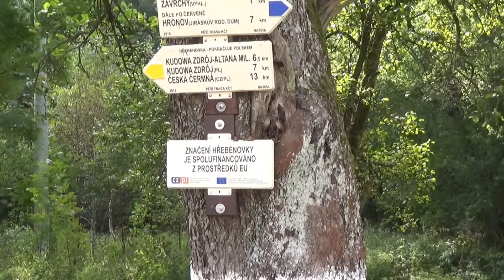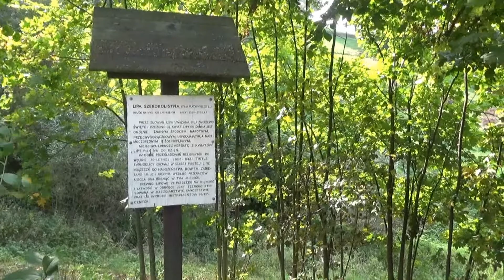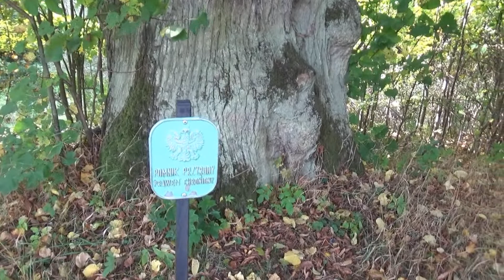Spacerem przez Pstrążną w babie lato 2 października 2021 rok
Link do filmu:
Dzielnica położona w zachodniej części Gór Stołowych, na wysokości około 500-595 m n.p.m. 5 kilometrów od centrum Kudowy, 2,5 kilometra od czeskiego Machova, w rejonie historycznego czeskiego kątka.

    Od strony Kudowy-Zdroju prowadzi do niej droga przez Czermną (ul. T. Kościuszki), z Czermnej zielony szlak (początek przy ruchomej szopce).
    Od strony Błędnych Skał dojść można drogą przez Bukowinę.

Nazwa:
Pierwotna, czeska nazwa wsi występuje w formach Stroužné i Pstružné, pochodząc prawdopodobnie od słowa pstruh (pstrąg). Wraz z napływem ludności niemieckiej nastąpiła adaptacja tej nazwy do potrzeb wymowy niemieckiej, która ostatecznie ustaliła się w formie Straußeney. W 1937 r. administracja nazistowska dokonała germanizacji nazwy miejscowości do formy Straußdörfel, wykorzystując pierwszą, niemiecko brzmiącą część historycznej nazwy (Strauß - bukiet, struś). W 1945 r. administracja polska nadała wsi nazwę Pstrążna, opierając się na pierwotnej formie czeskiej. Wikipedia.